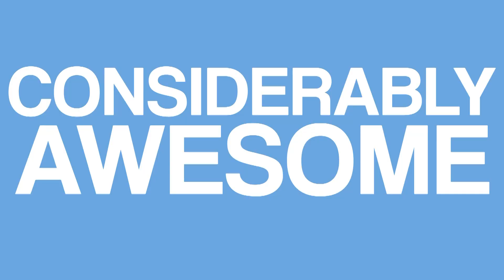IT'S HAMMER TIME!!! Questionably Awesome #1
links n words n stuff

The Awesome Army's Official Page!